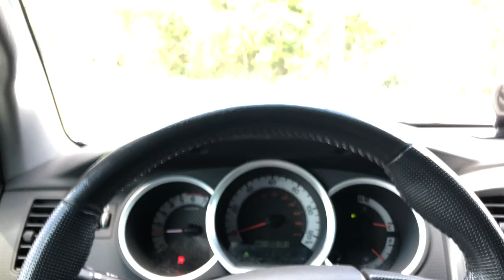Huge Fish Slams Topwater Reddrum Edition!!!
Join my very good fishing buddy and I as we get on a hot bite one that would provide us with one of our first encounters with a topwater redfish.

Equipment

KAYAK
Vibe Seaghost 130-